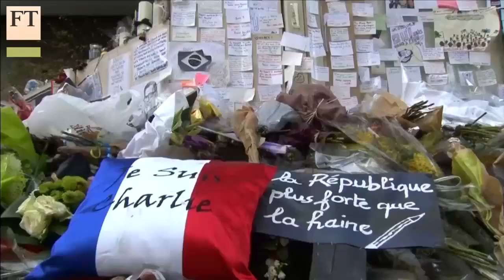France enters new era of mass terrorism | FT World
A series of co-ordinated attacks across Paris has left more than 120 people dead with Isis claiming responsibility. The FT's Anne-Sylvaine Chassany reports from Paris on the aftermath.